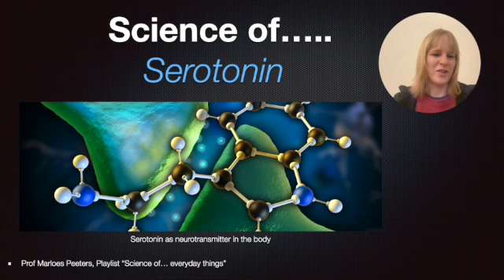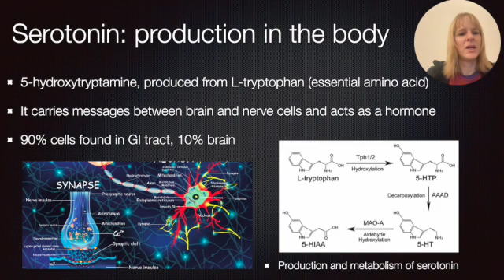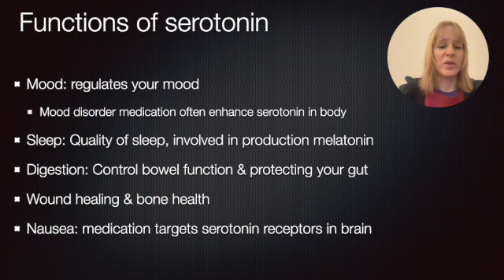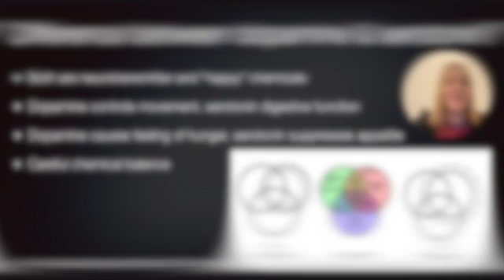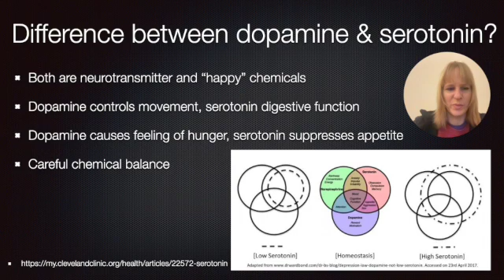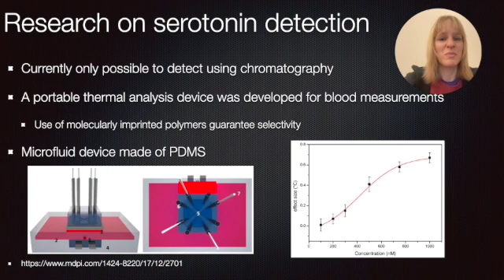Science of... Serotonin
Serotonin, also known as 5-hydroxytryptamine, is a neurotransmitter that also acts as a hormone. It carries messages between nerve cells in your brain and throughout your body. It is made for the essential amino acid tryptophan; essential amino acid such such as tryptophan have to be obtained from the food that you eat.

Serotonin has a key role in regulating your mood, but it is also involved in controlling sleep, bone health, wound healing, and nausea. Perhaps surprisingly, most of the serotonin (90%) found in your body is in your gut. Serotonin has a key role in digestive function and it is thought to be associated with certain bowel disorders, which I researched during my PhD.

You can find more information about every day science in our "Science of. everyday things" playlist, which includes for instance a video on the science of dopamine, another important neurotransmitter.